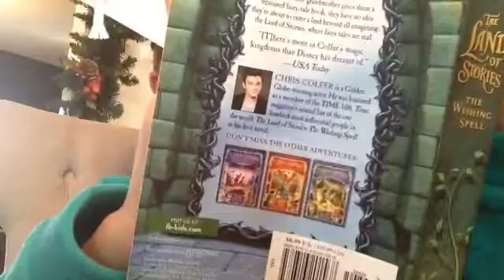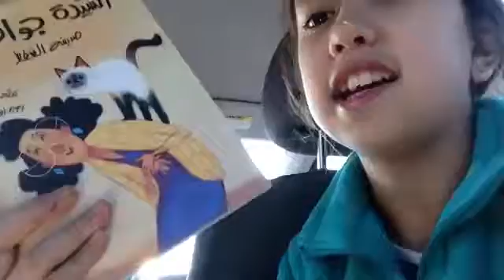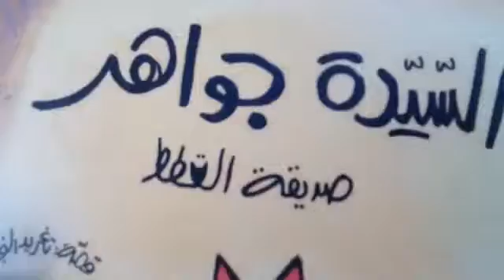Vlogmas day 3